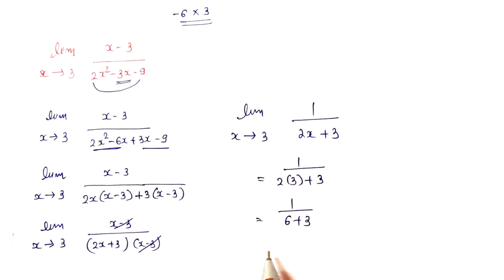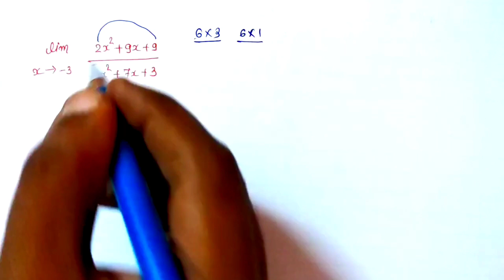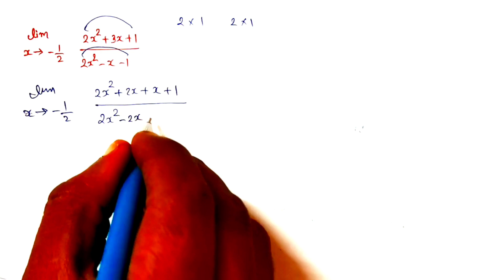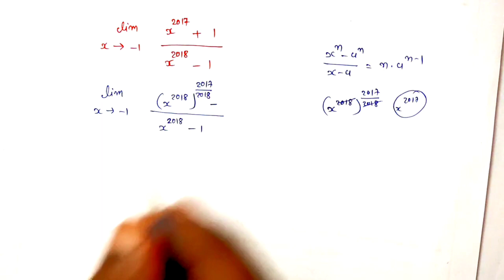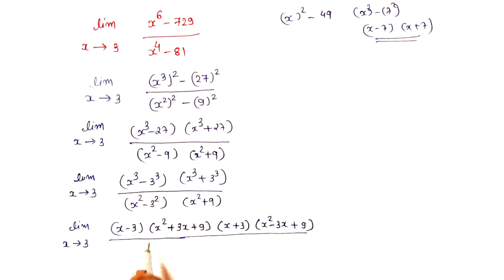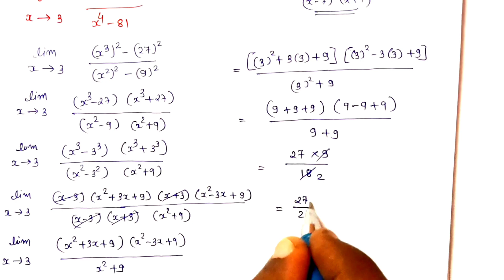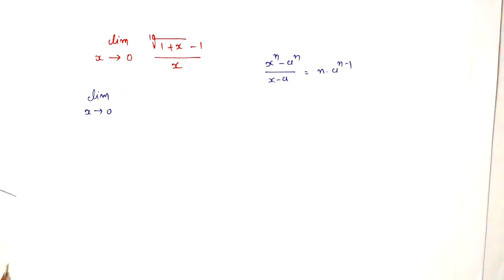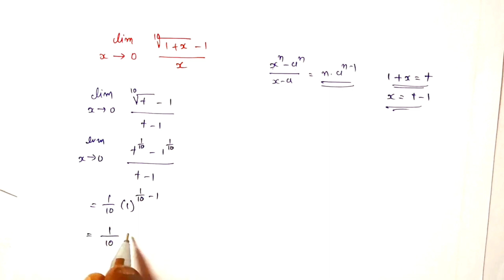STD 12 STAT PART 2 CH 4 SOLUTION | DHORAN 12 STAT LAX | STD 12 STAT IMP LAX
Yours Query

march 2024
std 12 stat imp
std 12 stat part 2 ch 4 lax
std 12 annual exam blueprint March 2024
std 12 account imp
std 12 account imp MCQ
dhoran 12 account imp MCQ
account imp most imp mcq
std 12 annual exam blueprint
annual exam blueprint 2024
March 2024 blueprint std 12
std 12 new blueprint gseb 2024
std 12 arts new blueprint pdf 2024
std 12 latest bluprint board exam 2024
std 12 stat first exam blueprint 2024
dhoran 12 board
std 12 imp questions
std 12 stat imp 2024
std 12
dhoran 12 stat imp 2024
ba blueprint std 12 2024
std 12 ba blueprint 2024

STD 12 ACCOUNT BLUEPRINT MARCH 2024 | STD 12 BOARD EXAM BLUEPRINT | DHORAN 12 ACCOUNT BLUEPRINT

MARCH 2024 BLUEPRINT

STAT BLUEPRINT

B.A / O.C BLUEPRINT

ECO BLUEPRINT

SPCC BLUEPRINT

GUJARATI BLUEPRINT

ENGLISH BLUEPRINT